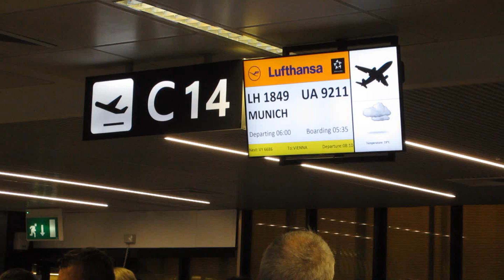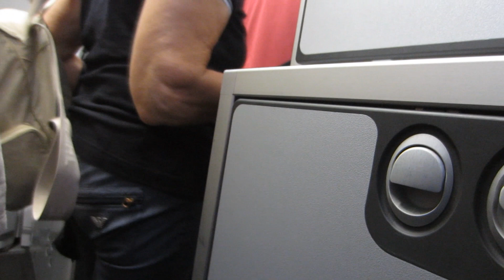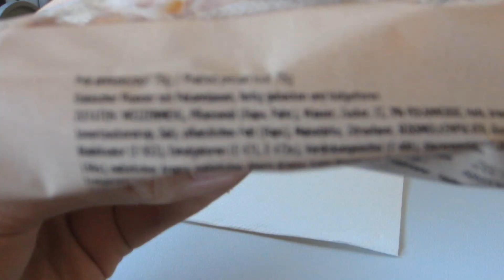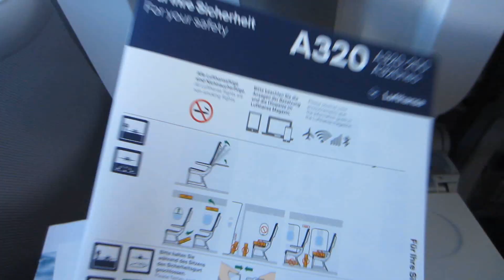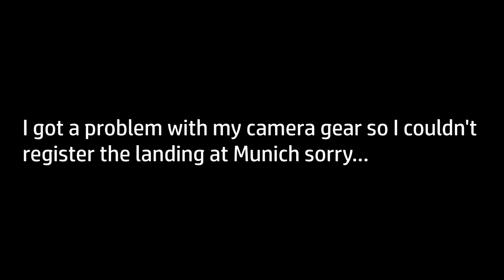TRIPREPORT (EVACUATION at the airport) | Lufthansa Airbus 320 | Rome - Munich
Airline: Lufthansa
Aircraft: Airbus 320
From: Rome (FCO)
To: Munich (MUC)